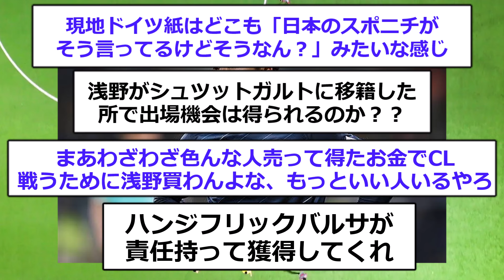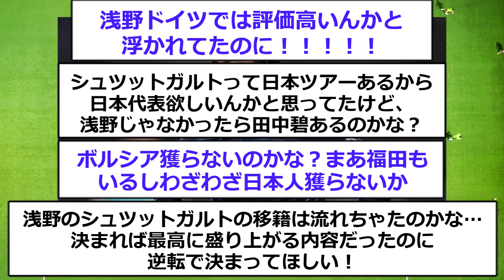【速報】ブンデス1部ボーフム退団の日本代表FW浅野拓磨の移籍に新展開！！！！！！！